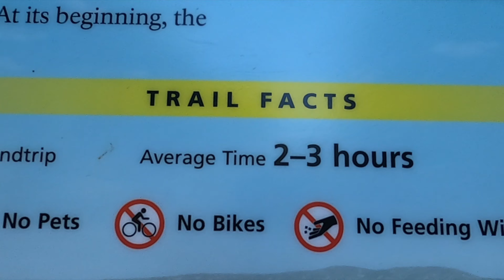HIKE TO THE TOP! | Crater Lake National Park, Oregon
We hike the Garfield Peak Trail to the top of the crater in Crater Lake National Park.

GEAR LIST

Amber Shoes:
Nathan Shoes:
Nathan Watch

For the past 4 years, we have been saving and preparing for a travel adventure around the world. We are not an extraordinary couple, simply explorers with big ambitions. Always on the lookout for the best food, bargain and sunrise we can find.